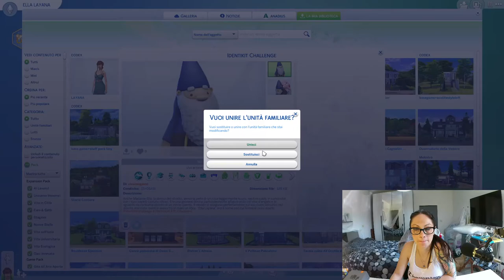The Sims 4 | Video-collab | PLUMBOB LAND | Identikit Challenge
Ciao a tutti ragazzi... oggi primo video collab con il mio gruppo PLUMBOB LAND!!! mi sono divertita da matti...fatemi sapere cosa ne pensate e se vi è piaciuto. :D